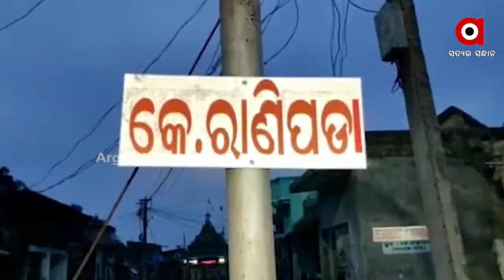ବରା ପକୁଡି ବିକି ପଢୁଛନ୍ତି ପାଠ ; ମାଟ୍ରିକରେ ରଖିଛନ୍ତି ୮୮ ପ୍ରତିଶତ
ଠେଲା ଗାଡ଼ିରେ ପକୁଡି ପିଆଜି ବିକ୍ରି କରି ଘର ଚଳାଉଛନ୍ତି ୧୫ ବର୍ଷର ବିକାଶ ଓ ସାନଭାଇ ଆକାଶ । ପାଞ୍ଚ ବର୍ଷ ତଳେ ପିତାଙ୍କୁ ହରାଇଥିବା ଏହି ଦୁଇ ଭାଇ ଏବେ ଜଳଖିଆ ବ୍ୟବସାୟ ଜରିଆରେ ଉଜୁଡା ଘରକୁ ପୁଣି ଥରେ ଗଢିବାର ରାସ୍ତା ବାଛିଛନ୍ତି । ନିକଟରେ ବିକାଶ ମାଟ୍ରିକ ପରୀକ୍ଷାରେ ମୋଟ ୬୦୦ ମାର୍କରୁ ୫୩୨ ମାର୍କ ରଖି ବିକାଶ ଡାକ୍ତର ହେବାର ସ୍ବପ୍ନ ଦେଖୁଥିବା ବେଳେ ତାଙ୍କର ଉଡ଼ାଣରେ  ଇନ୍ଧନ ଭରୁଛି  ବିପଦର ବନ୍ଧୁ ସଂଗଠନ ।